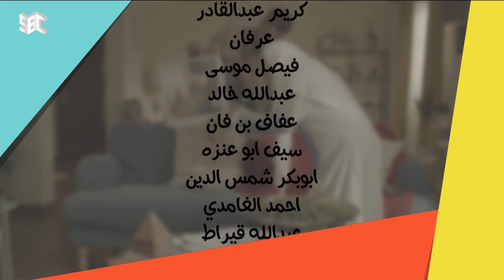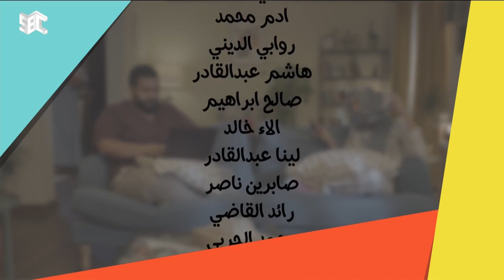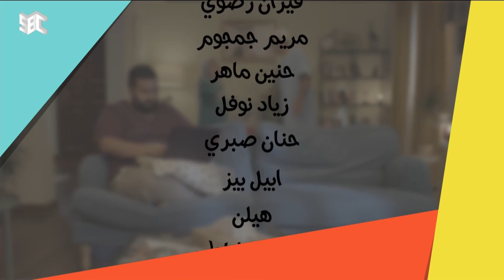مسلسل العيلة | السعادة للجميع تقريبًا الجزء الأول